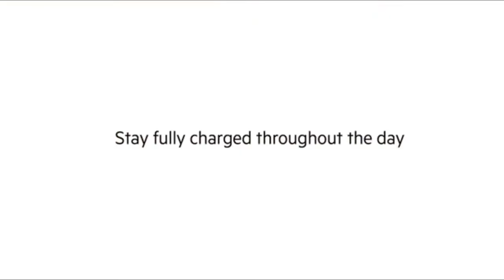How to Turn Belkin Boost Up Wireless Charging Dock Apple Charging Station for Iphone 2020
Belkin Boost Up Wireless Charging

The Belkin Difference: Number 1 outsider producer of remote charging embellishments

All in 1 Apple charging arrangement intended for iPhone + Apple Watch + iPad/Air Pods

Conveys quickest conceivable remote charging speed for Qi empowered iPhones at 7.5W and Apple Watch at 5W

Supports end table mode/morning timer highlight for Apple Watch while charging

Extra USB A port charges a third gadget, including iPad, air cases and that's only the tip of the iceberg (link excluded)